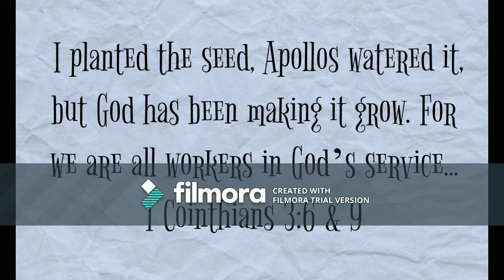God Makes the Seed Grow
Created with Wondershare Filmora. Children's Ministry Lesson, Corinthians